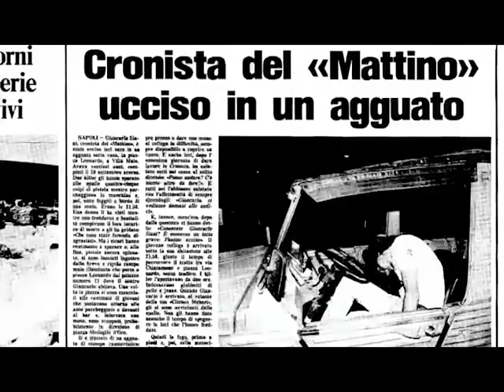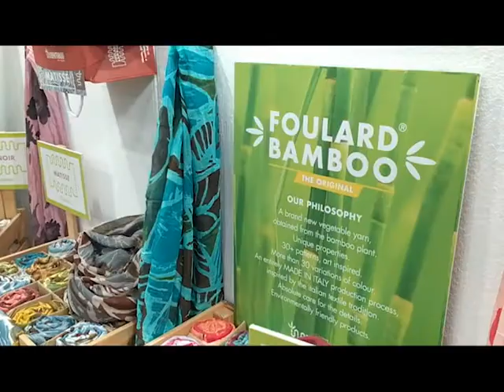Torna la Fiera dell'Artigianato alla Mostra d'Oltremare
Torna Napoli Creattiva: dal 12 al 14 novembre due padiglioni della Mostra D'Oltremare sono dedicati alla creatività, all'hobbistica e al fai da te.

Nel 2021 a Bergamo, a Napoli e il debutto a Roma: la Fiera Nazionale delle Arti Manuali si conferma leader nel settore al Nord, Centro e Sud Italia.

Con oltre 75 espositori provenienti da 11 regioni d’Italia e da 5 paesi esteri, pronti a presentare le ultime novità dal mondo delle arti manuali,Napoli Creattiva raggiunge la doppia cifra e apre la sua decima edizione da venerdì 12 a domenica 14 novembre, dalle 10 alle 20, nei padiglioni 5 e 6 della Mostra d’Oltremare.

Servizio di Valentina Bonavolontà